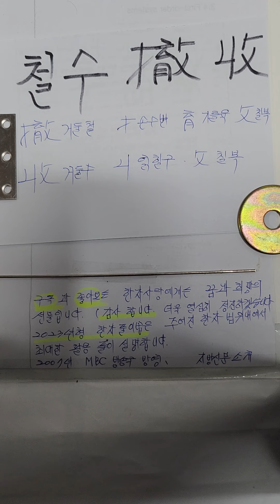철수 撤收 거둘철 거둘수 한자어 가장쉽게배우기 구분하는방법 2023년형